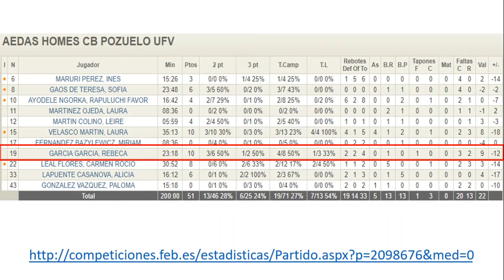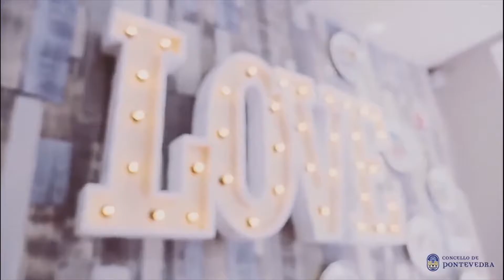Rebeca Garcia #19 GREEN 25Jan20 Pros Arxil 70 - 51 Pozuelo